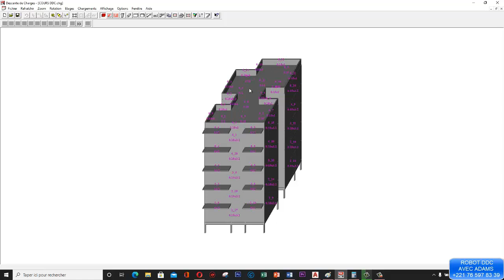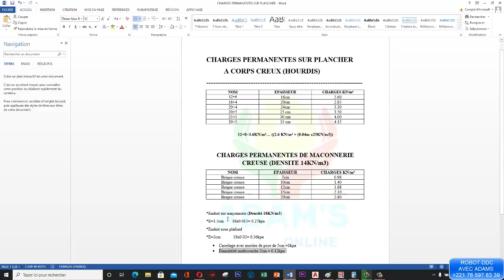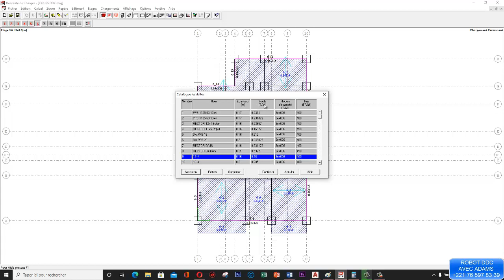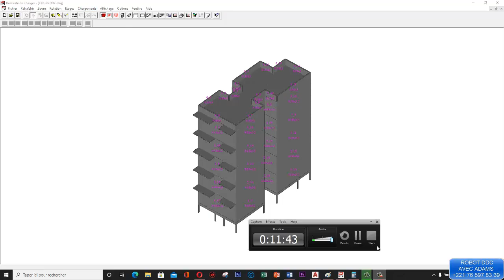ETUDES ET DIMENSIONNEMENT D'UN BATIMENT AVEC ROBOT DDC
Dans cette Vidéo, je vous explique ETUDES ET DIMENSIONNEMENT D'UN BATIMENT AVEC ROBOT DDC. Bon visionnage